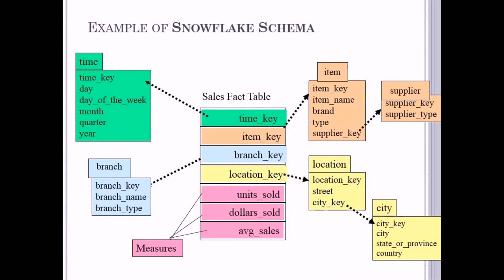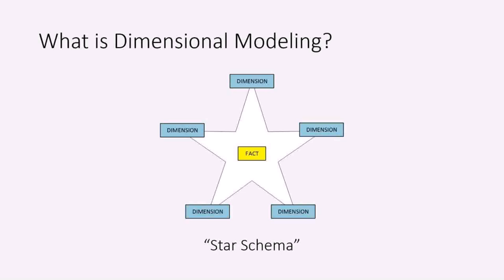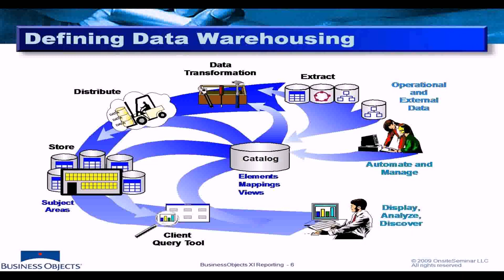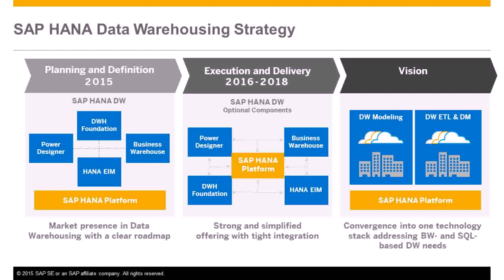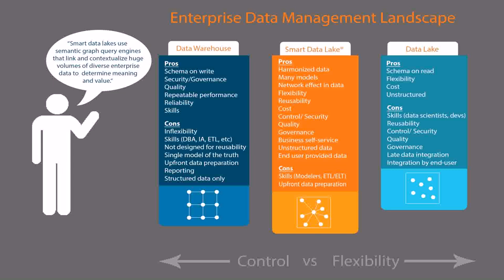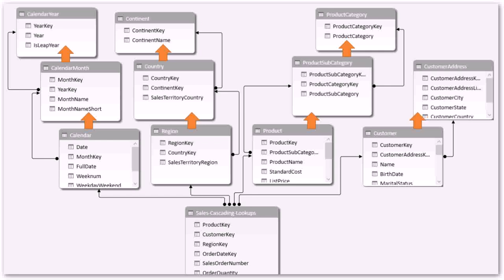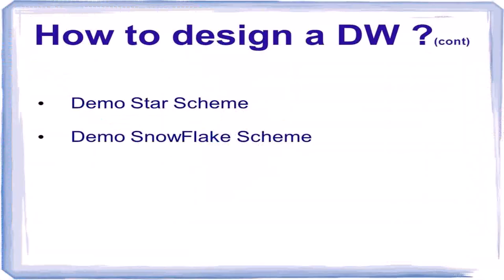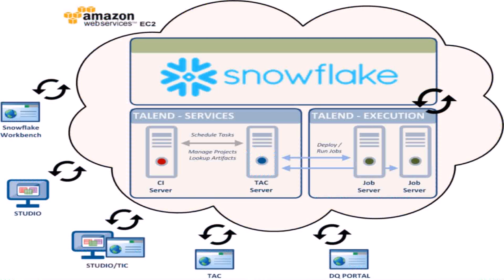Data Warehouse Design Questions - Gif Maker DaddyGif.com (see description)